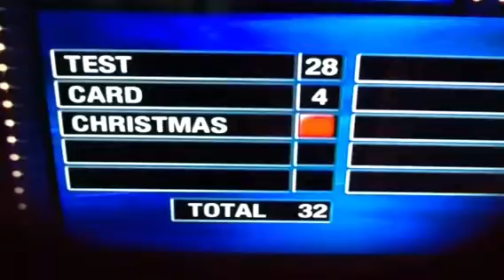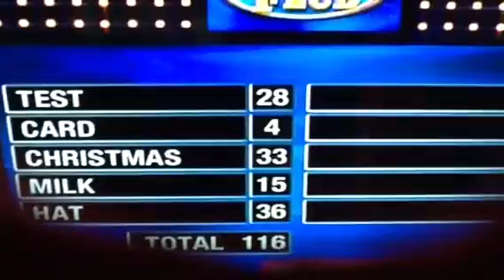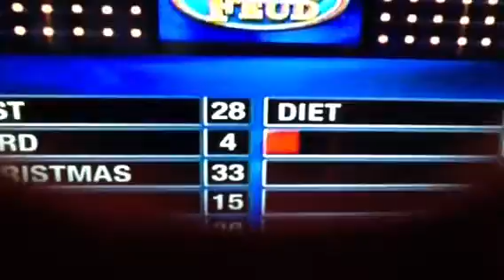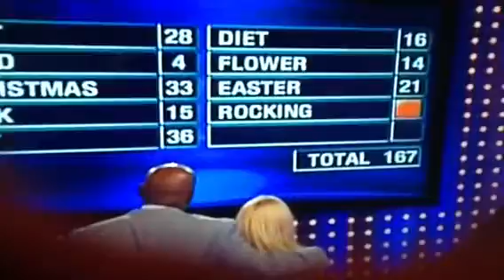Family feud fast money $20,000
They win $20,000 in fast money!